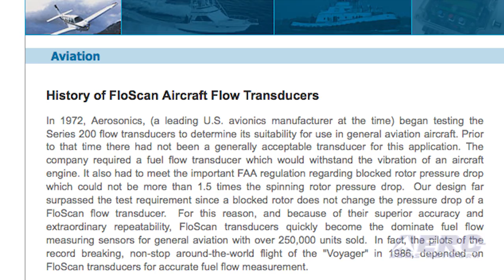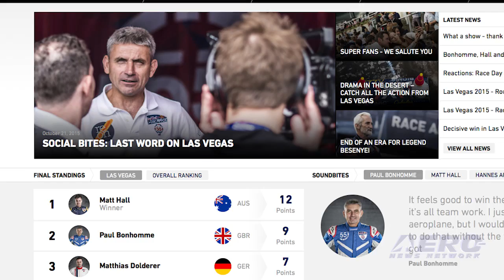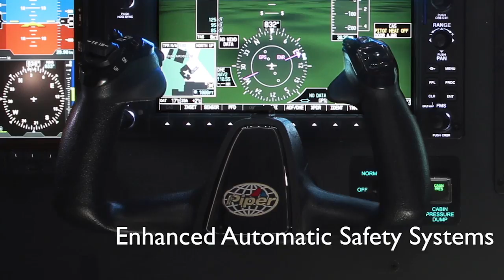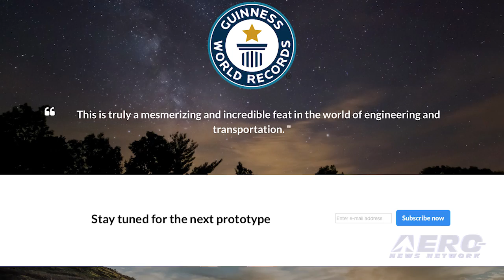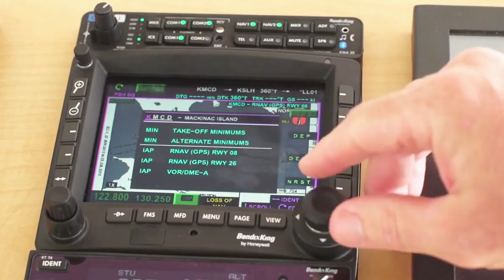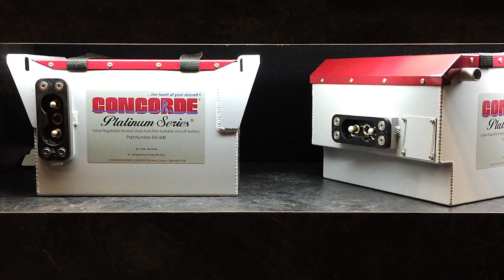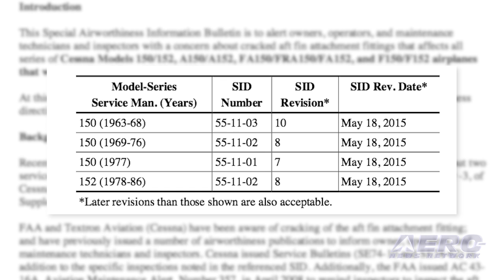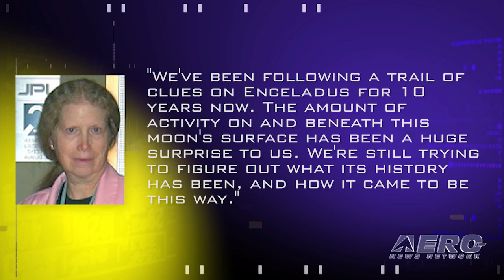Airborne 10.21.15: Bizarre RV10 Lawsuit, Red Bull Wrap-Up, Hoverboard Prototype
Also: Cassini Flybys, Redbird Migration, 489th Bomb Group, FAA SAFO, Cessna 150 Cracks, Hartzell’s Composite Props, Gone West: George Mueller

The family of 4-year-old Zoey Wahl, who was fatally injured when the Van’s RV-10 she was aboard went down in May of last year, has filed a lawsuit seeking $35 million in damages. While the lawsuit is specifically filed against Van’s Aircraft and FloScan, a company that manufactures a fuel flow transducer that was mounted on the aircraft, it also indicts the entire concept of the certification of experimental amateur-built aircraft. It seems that last Sunday’s final Red Bull Air Race of the season was a turbulent affair… Literally! Kirby Chambliss and Michael Goulian of the USA didn’t have the winning hand at the rainy, windy Red Bull Air Race season finale in Las Vegas, but it’s reported they’ll have new cards up their sleeves when they return to the world’s fastest motorsport series in 2016. It has almost the same mystique of the elusive jetpack. Imagine stepping onto a platform and skimming across the ground or water, standing atop what is essentially a multi-rotor aircraft. That is the concept of the hoverboard, and Canadian inventor, Catalin Alexandru Duru, in May shattered the world record for a hoverboard flight on his prototype, flying up to 15 feet above a lake in Quebec, Canada over a distance of about 905 feet in a little more than 90 seconds. Who would have thought there was a world hoverboard record! All this -- and MORE in today's episode of Airborne!!!

Airborne 10.21.15 is chock full of info in this Daily News Episode, Wednesday, October 21st, 2015... Presented by Aero-TV veteran videographer and Airborne Host Brianne Cross, and supported by ANN CEO/Editor-In-Chief Jim Campbell, Chief Videographer Nathan Cremisino, and Aero-Journalists Tom Patton, and Earl Downs, this episode covers:

Vans Aircraft Faces Major Lawsuit
Red Bull Air Race Season Wraps Up In Vegas
Canadian Hoverboard Inventor Testing Second Prototype
Cassini Begins Series Of Flybys With Close-Up Of Saturn Moon Enceladus
AERO-TV: Roger Sharp - Redbird Migration Flight Training Conference 2014
Air Force Reserve Reactivates 489th Bomb Group
FAA SAFO Addresses Transportation Of Lithium Batteries In Carry-On Baggage
FAA: Cessna 150 Owners Should Be Aware Of Potential Cracked Fin Attachment
Hartzell’s Composite Propellers Now Flying On More Than 20% Of TBM Fleet
Gone West: George Mueller, Leader of Early Human Spaceflight